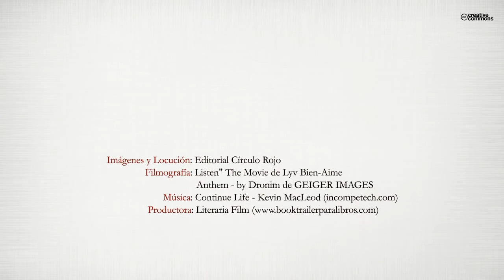Vivir sin el tabú de la endometriosis (Booktrailer) - Editorial Círculo Rojo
Tras ser diagnosticada de Endometriosis severa en el año 2008, siento ahora de alguna manera, la necesidad de compartir mi experiencia, sin miedo y sin tabúes. De intentar dar en la medida de lo posible, apoyo emocional a las mujeres que la padecen y de hacerles saber que aunque el camino es arduo, no andamos solas.
A pesar de que cuando escribí este libro pensé básicamente en las mujeres que como yo, habían pasado o estaban pasando por una experiencia similar a la mía, se lo recomiendo
también a todos aquellos que han compartido o comparten su vida con ellas (parejas, hermanos, amigos...).
La Endometriosis, de la que raramente se oye hablar en los medios de comunicación, es por consiguiente muy desconocida por la sociedad e incomprensiblemente descuidada por muchos profesionales de la comunidad médica a pesar de que afecta ya a un 20% de la población femenina, y representa un gran hándicap en el día a día de mujeres que en algunos casos hemos visto seriamente afectada nuestra calidad de vida.
"Vivir sin el tabú de la Endometriosis" es el libro de mi propia experiencia y en él pretendo mostrar un proceso que partiendo del dolor, el desconocimiento y el aislamiento me ha llevado, a día de hoy, a la aceptación, la comprensión y la necesidad de compartir.
Llevar a cabo este proyecto, significa para mí también una catarsis personal, con la que pretendo dejar atrás una historia que ha supuesto en mi camino un antes y un después.